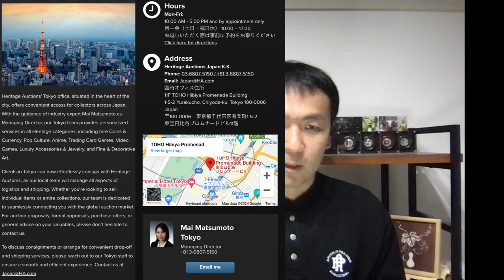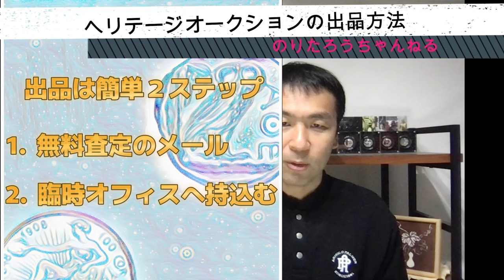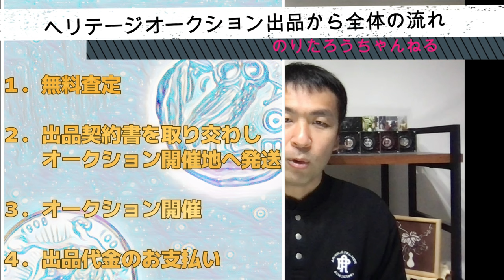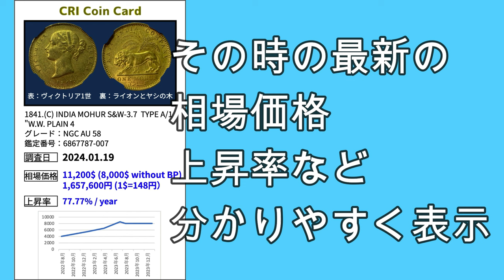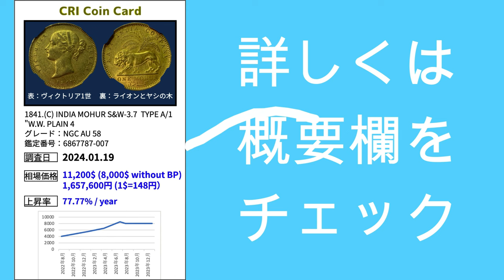【外貨獲得】海外オークションへの出品が超絶簡単になりました‼︎最新2024ヘリテージオークション出品完全マニュアル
Heritage Auctions Japan株式会社 マネージングディレクター 松本麻生さん宛

【新東京オフィス】2024年4月25日からこちら
〒105-6306 東京都港区虎ノ門1-23-1 虎ノ門ヒルズ森タワー6階

【東京臨時オフィス】2024年4月24日まで
サーブコープ東宝日比谷プロムナードビル11階

【過去動画】
アンティークコインを相場で買う買い方。HERITAGE AUCTIONS ヘリテージオークション購入マニュアル〜絶対に失敗しない買い方〜

忙しいコイン投資家必見‼︎ライブオークションに参加せずにヘリテージオークションでアンティークコイン・モダンコインjを落札する必勝法をご紹介！！